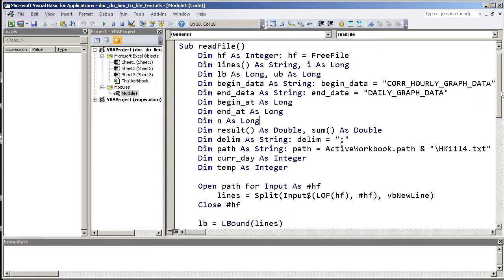[Trả lời GiaiPhapExcel #1] Đọc dữ liệu từ text file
Trả lời cho câu hỏi đọc dữ liệu từ text file của 1 thành viên diễn đàn giaiphapexcel. Lý do video này tồn tại là vì sau khi mình reply bài này đã nhận dược reply của thành viên là "code có lỗi, mong kiểm tra lại". Không có cách nào kiểm tra lại được vì mình cũng không biết là lỗi gì, lỗi như thế nào, làm gì thì lỗi ... và cũng không có thời gian để ngồi mò ra lỗi :)